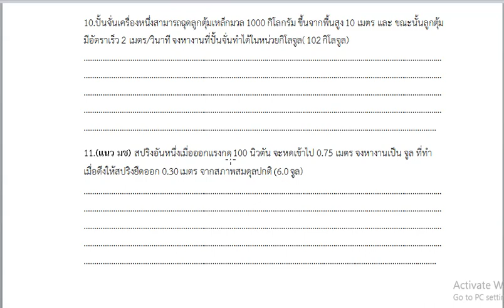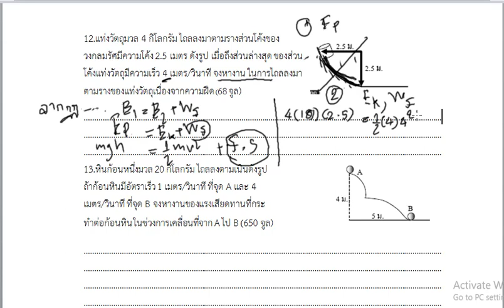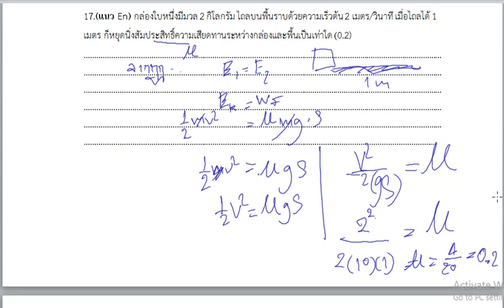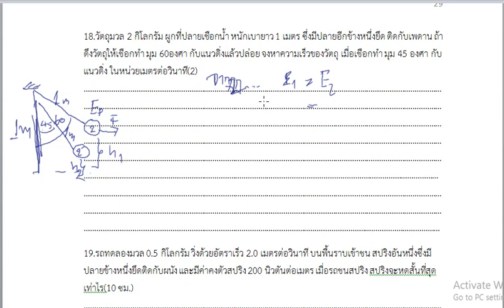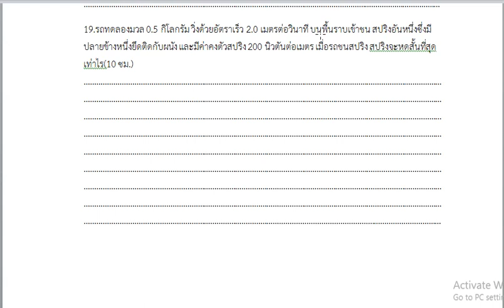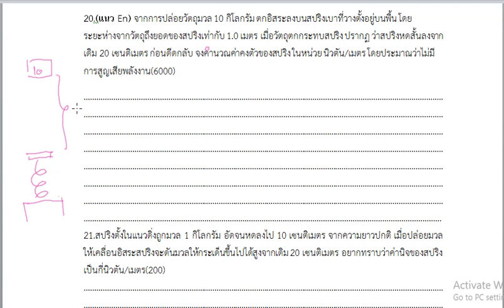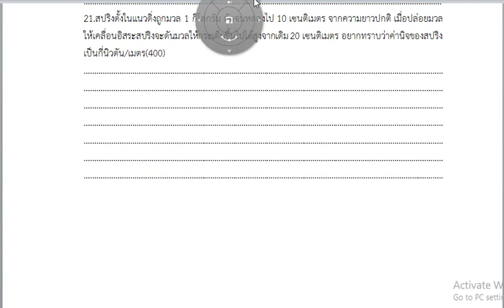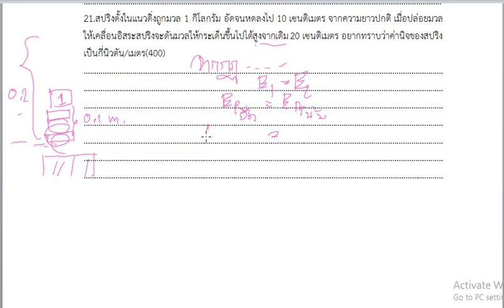ตะลุยโจทย์ งานและพลังงาน ep.2 กฎการอนุรักษ์พลังงาน,งานและพลังงาน,ฟืสิกส์ม.4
ตะลุยโจทย์ งานและพลังงาน ep.2 กฎการอนุรักษ์พลังงาน,งานและพลังงาน,ฟืสิกส์ม.4,ฟิสิกส์ไทบ้าน -Facebook fanpage